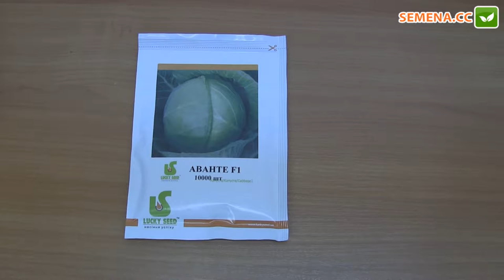Аванте F1 капуста (Lucky Seed) Антифейк